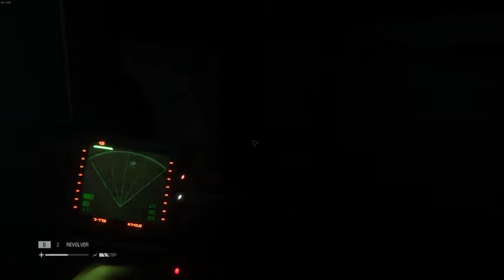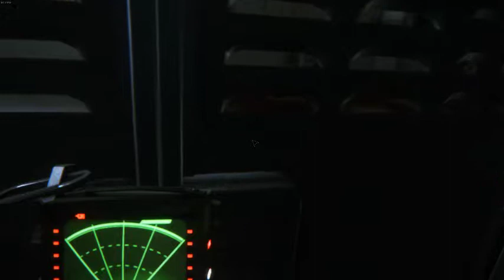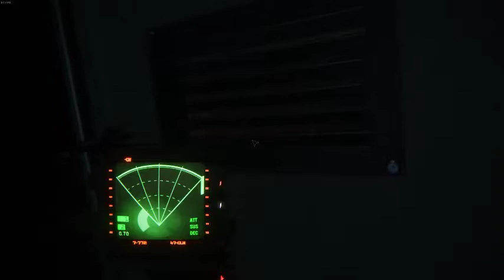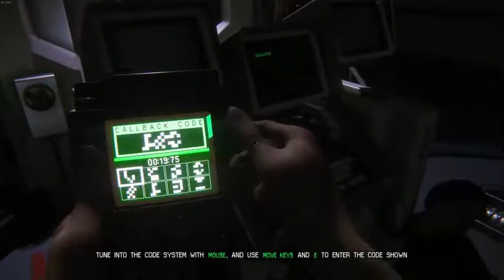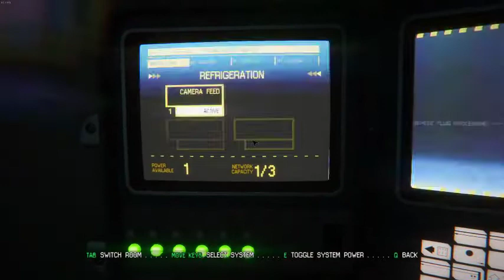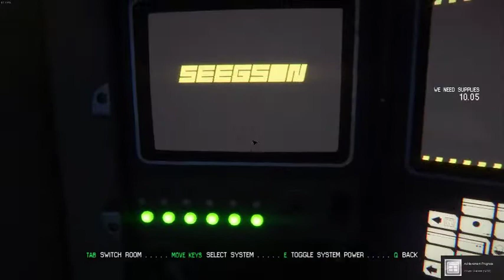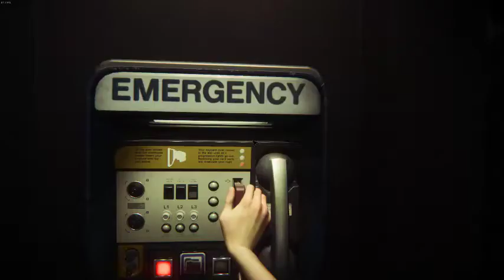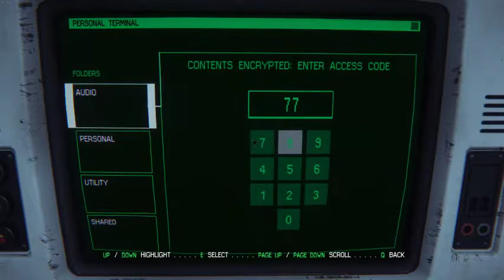Alien: Isolation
GPU: GeForce GTX 980
CPU: Intel(R) Core(TM) i7-4790 CPU @ 3.60GHz
Memory: 16 GB RAM (15.94 GB RAM usable)
Current resolution: 1920 x 1080, 60Hz
Operating system: Microsoft Windows 7 Professional